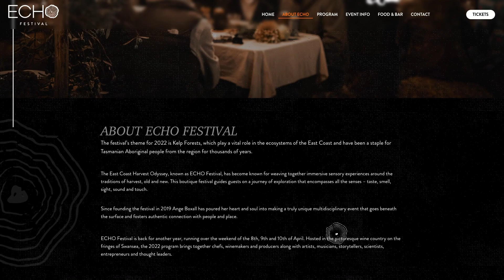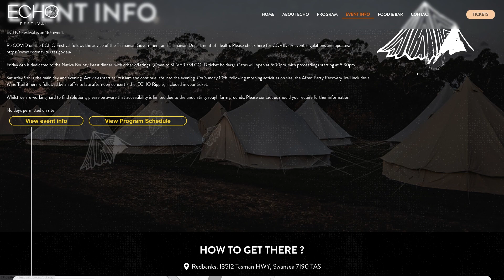ECHO WEBSITE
Website created by Unknown Group for Echo Festival Tasmania.